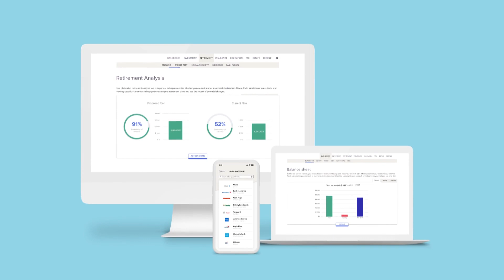Stay on Top of your Financial Life